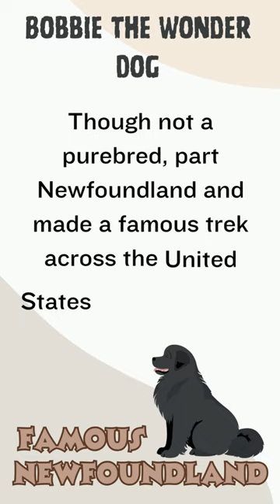Bobbie the Wonder Dog's Incredible Journey | NewfZone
Follow the unbelievable journey of Bobbie the Wonder Dog, who trekked across America to find his family. Discover the Newfoundland spirit in this incredible tale of loyalty.